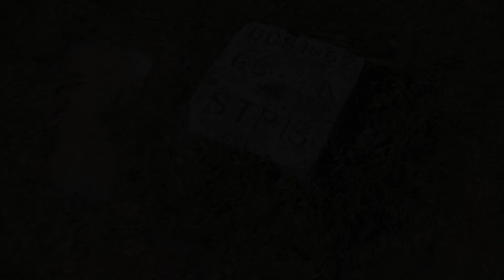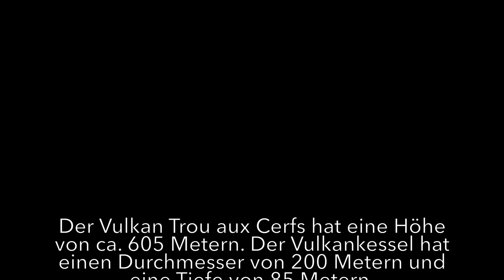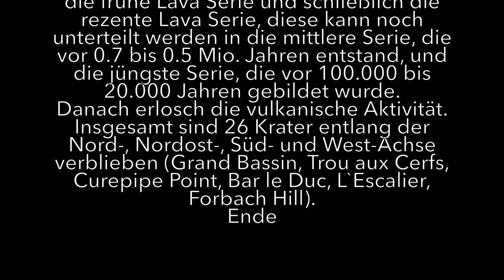Mauritius Vlog 16 Vulkan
Vulkan Trou aux Cerfs.